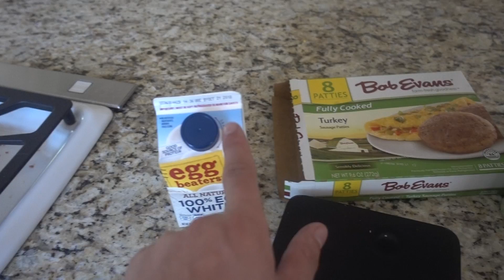MACRO FRIENDLY A.M. CRUNCHWRAP RECIPE | SHREDDING SZN EP.35